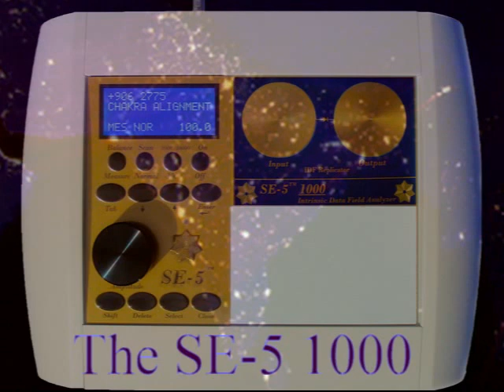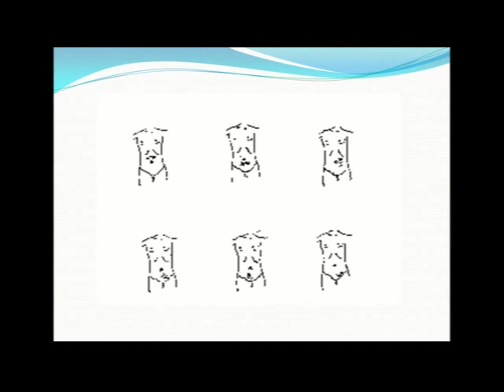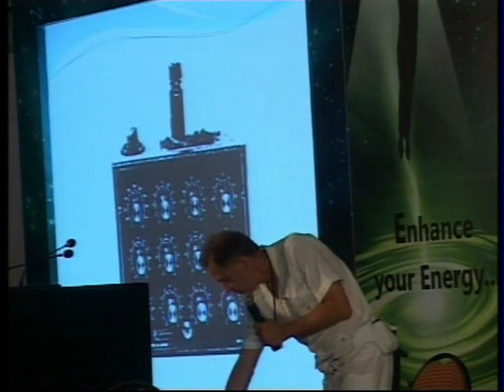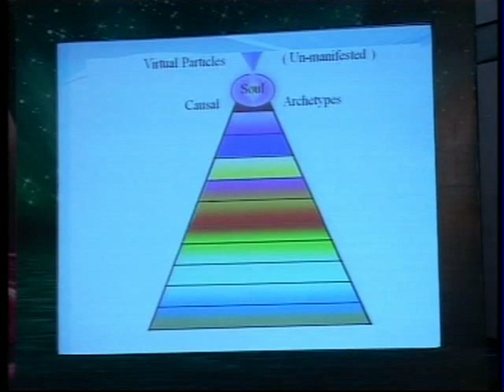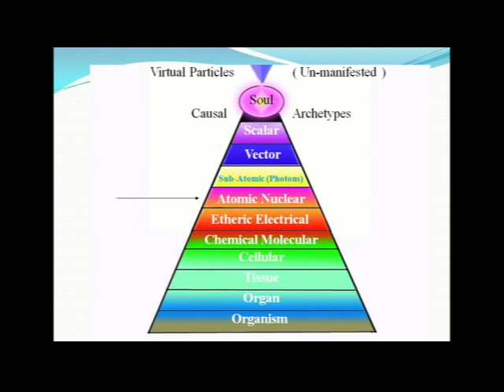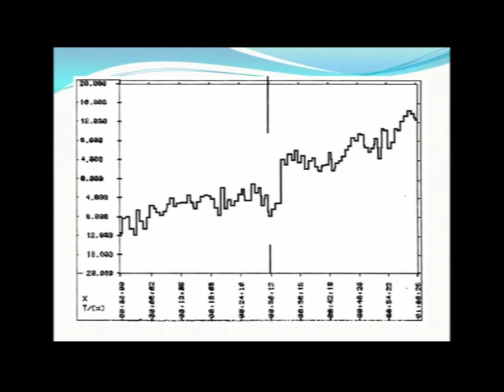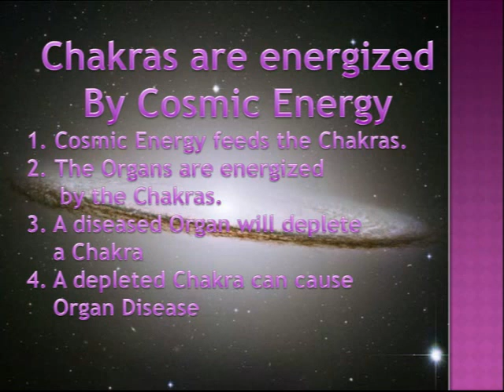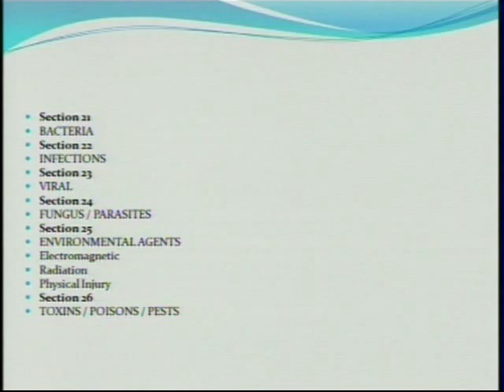Don Paris India Global Congress of Spiritual Scientists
Don Paris Ph.D. (h.c.) gives an overview and history of Radionics and the SE-51000.